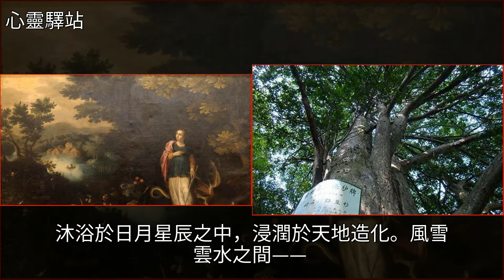致知在格物——樹茂在根，獨木成林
致知在格物——樹茂在根，獨木成林成林,唐太宗,英語,何曾,森森致知在格物——樹茂在根，獨木成林成林 唐太宗 英語 何曾 森森